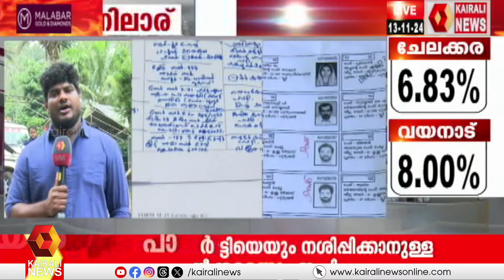വയനാട് പോളിംഗ് ബൂത്തിലേക്ക്; വിജയപ്രതീക്ഷ പങ്കുവച്ച് സത്യൻ മൊകേരി | Sathyan Mokeri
വയനാട് പോളിംഗ് ബൂത്തിലേക്ക്; വിജയപ്രതീക്ഷ പങ്കുവച്ച് സത്യൻ മൊകേരി
LDF candidate in Wayanad shares the hope for victory in Wayanad byelection